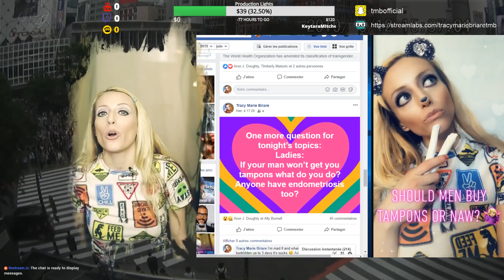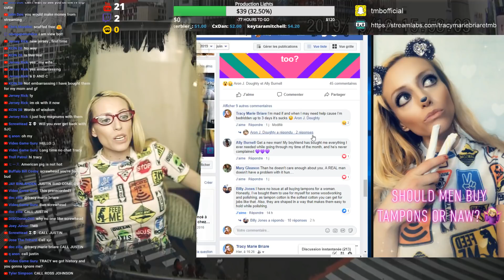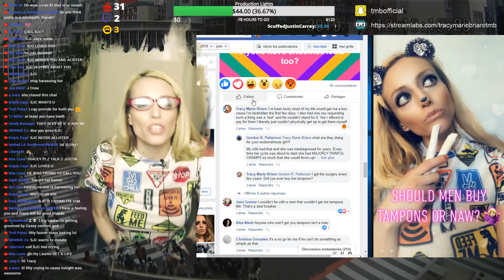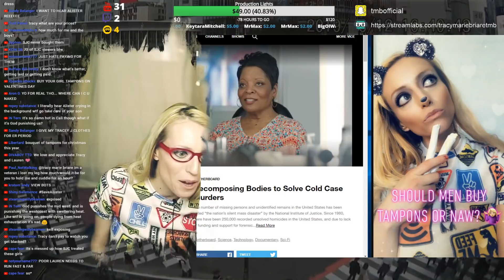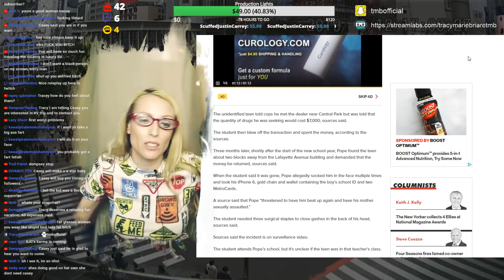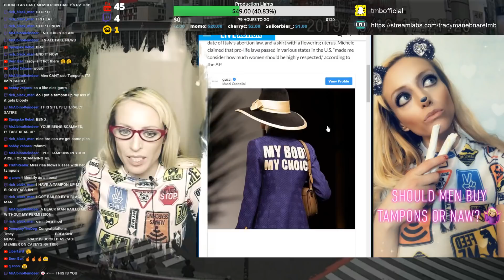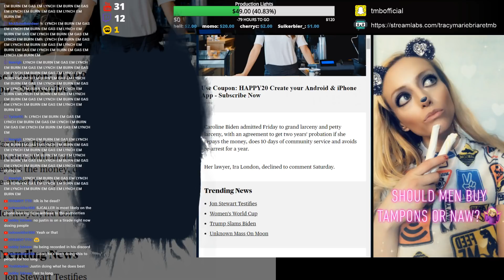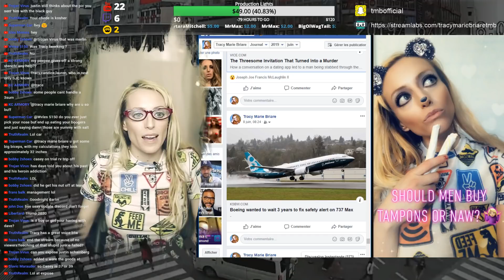should men buy tampons?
clip it keep it repeat it